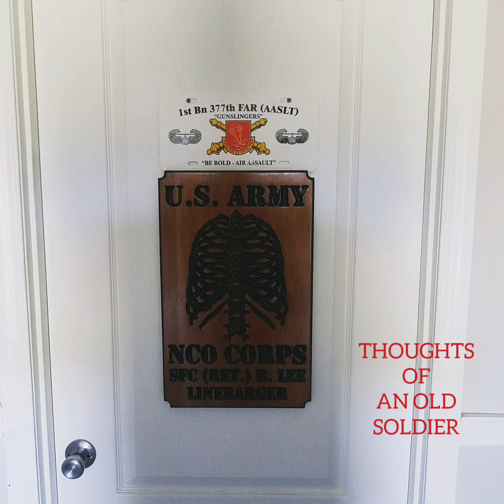Fun Fridays, TGIF!!!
Robert's Custom Woodworks: